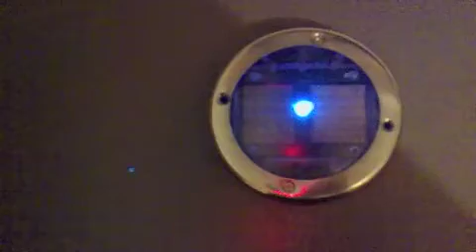Project Batteries (Solar Uplighter) 006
A Solar Uplighter that is charged by the Sun.

It has a 1.2v 40mA Battery that it charges quite well.

Any opinions welcome..

Thanks.
Paul..